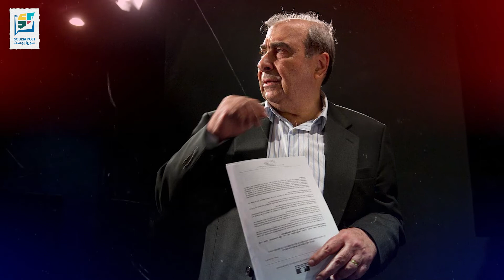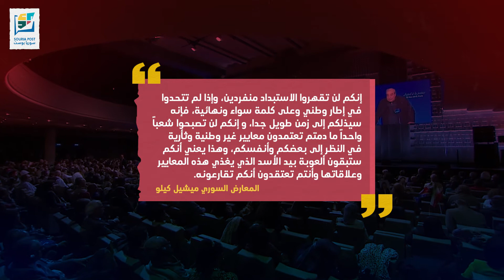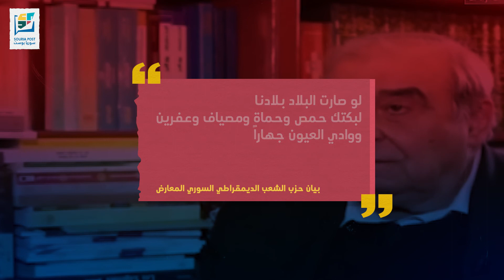ما السر وراء إجماع السوريين على محبته قبل وبعد رحيله !! المفكر والسياسي